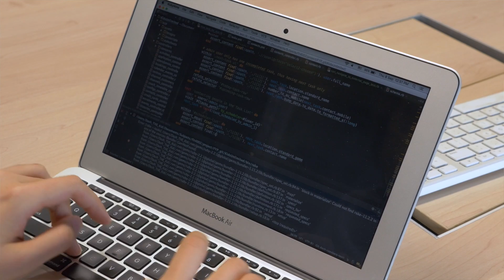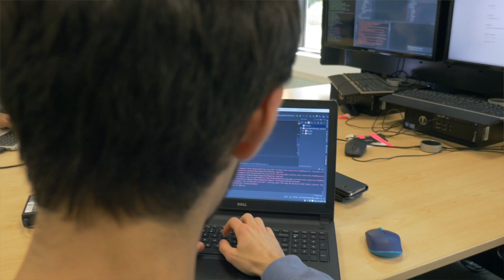Software Engineering at Monash University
Software is everywhere. It does everything from dispensing medicine to controlling flight paths to monitoring and shaping our shopping habits. Our world's major companies, governments and organisations depend on smartly designed and well-built software. And they rely on the expertise of skilled software engineers to make it happen.

As a software engineer, you will apply engineering principles to systematically analyse, develop and improve software to ensure it runs effectively, safely and securely.

This project-rich specialisation is designed to address industry demand for tech-savvy graduates with large-scale software systems project capability. Why not join this young and exciting field of engineering, which is constantly evolving as new technologies emerge?

To find out more, visit eng.monash.edu/prospective/ug/disciplines/softeng.html